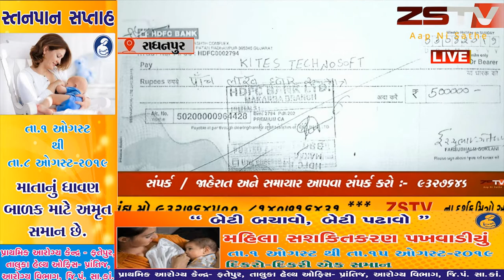રાધનપુર સાંતલપુરતાલુકાનાકોંગ્રેસ અગ્રણી ફરસુભાઈગોકલાણીનાબેં